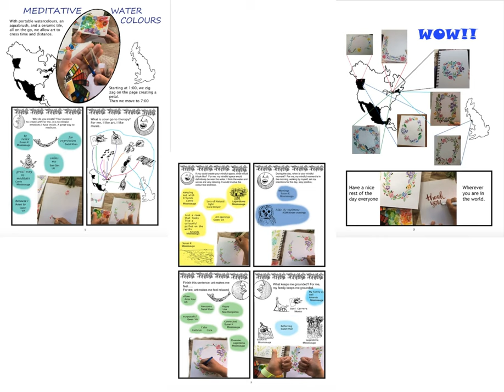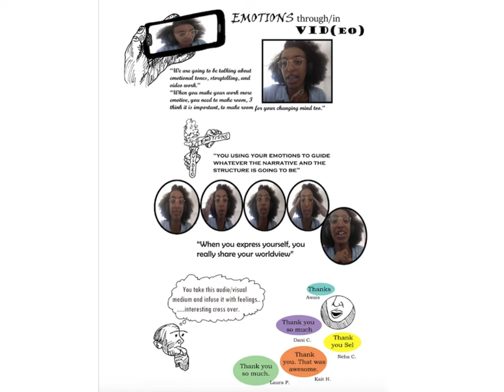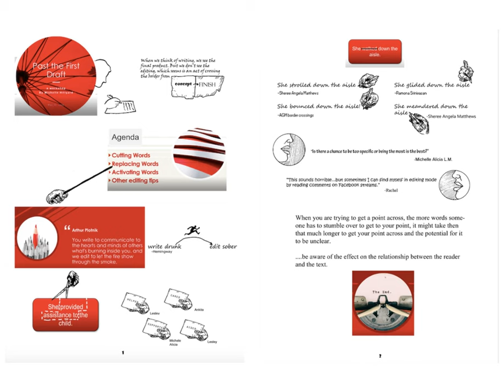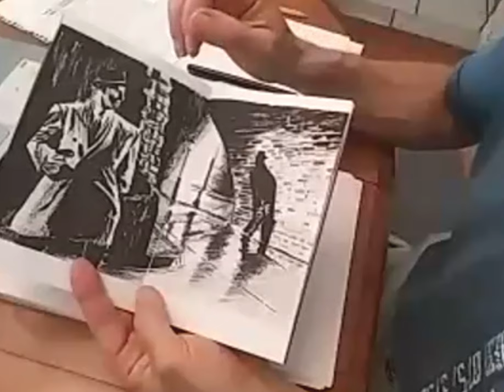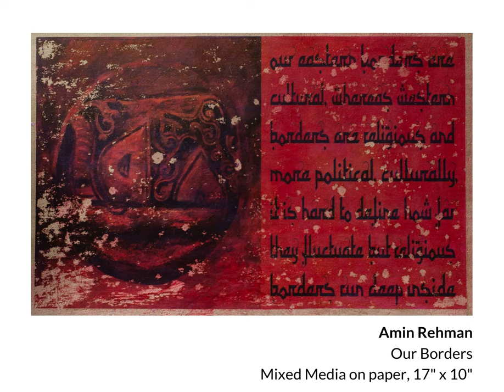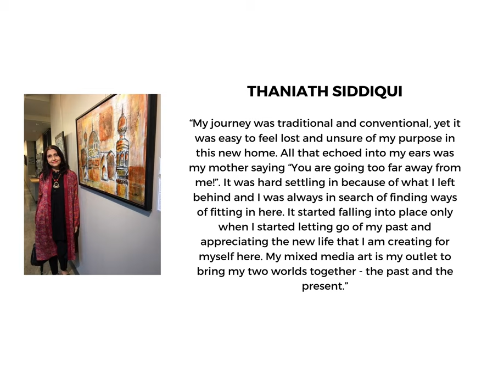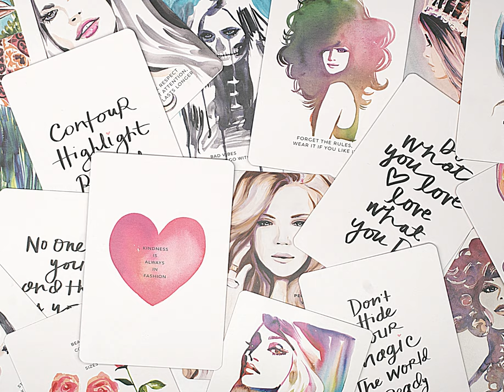border crossings Presentation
A compilation of online and in-person (following Covid-19 protocols) programmes that the border crossings team has led in 2020 so far.

The border crossings project is presented by the Art Gallery of Mississauga. It is generously funded by the Ontario Trillium Foundation, the Ontario Arts Council, and the City of Mississauga.⁠